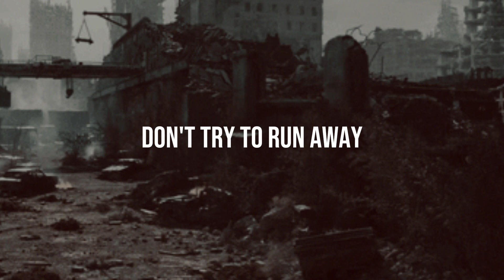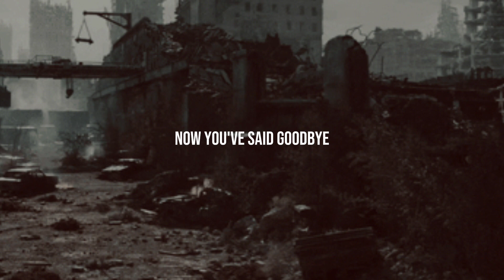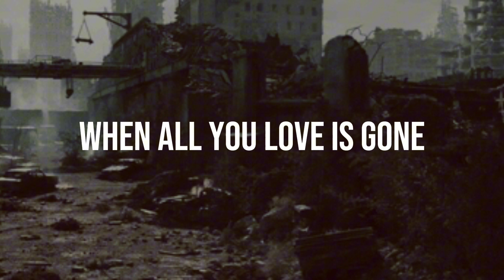Burn the Rez - Yesterday's Over 2023 (Lyrics Video)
SONG INFO:
Song: Yesterday's Over (2023)
Album: Isolation (2023) - ALBUM
Artist: Burn the Rez
Produced By: Burn the Rez
Written By: Burn the Rez
Released: August 22, 2023

LYRICS:
These walls are all around, don't try to run away.
Your enemy's coming down. Some things you just can't escape from.
They weigh on you when you're lost on your own and you're lowest of all.
They prey on you when when you're lost and you're lowest of all.

It's sunrise and yesterday's over.
Now you've said goodbye to the old world you have known, when all you love is gone.

You're cut off inside, all around is burning.
You descend to your ending all alone.
Stand in silence forever more, when all is torn from you.

Before your eyes, your time could fall.
Can't look away under burning skies, when no one's there at all
To face your final days, when you're lost and on your own.